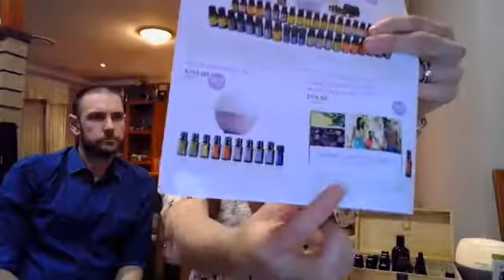Anxiety & Depression - Taking back the Control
Anxiety and Depression manifest themselves in many different ways, and everyone's experience is different.

In this video my husband (who has a generalized anxiety disorder) and I discuss some practical solutions and techniques for coping with anxiety, stress and depression and natural products like Essential Oils and their role in supporting a healthier mental state.

Home Essentials Kit : an oil and lifestyle collection for the more serious

This video is not sponsored in any way although I make a percentage when you use my links. The information provided is not intended to diagnose or treat any medical or mental health condition. Please consult your healthcare provider. I share personal uses.